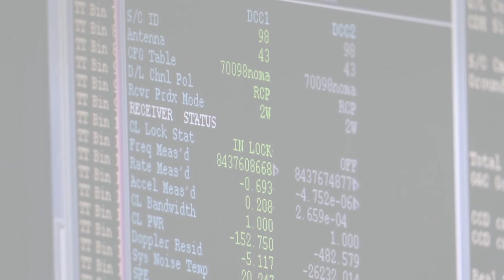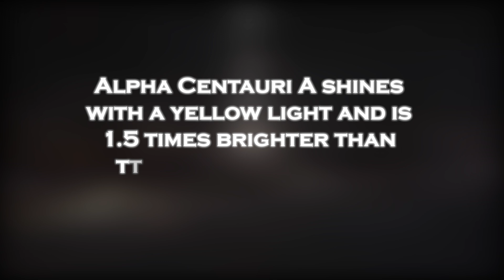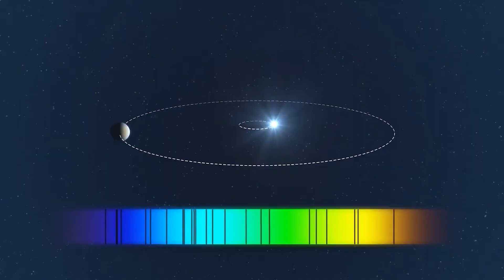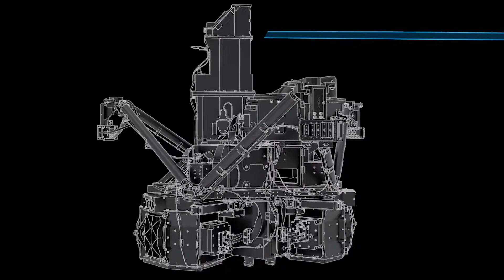James Webb Telescope Just Detected First Alien Signal from Proxima B